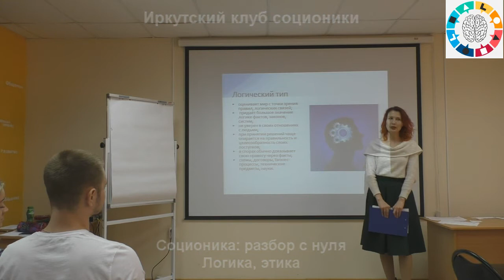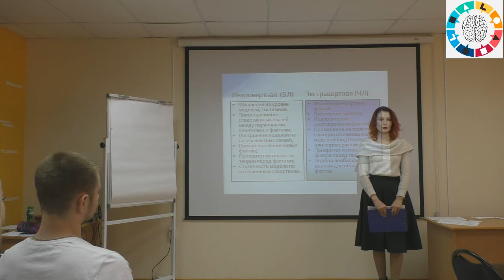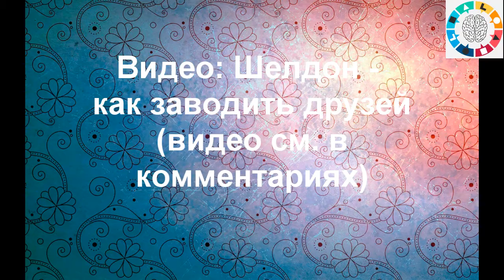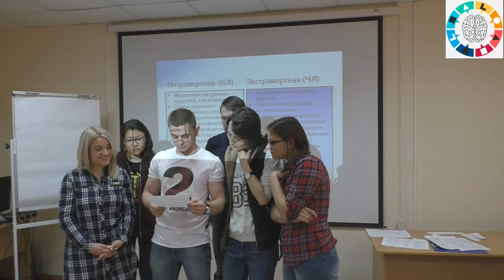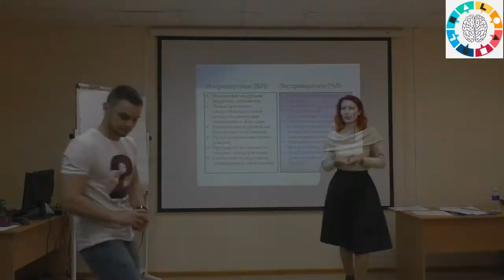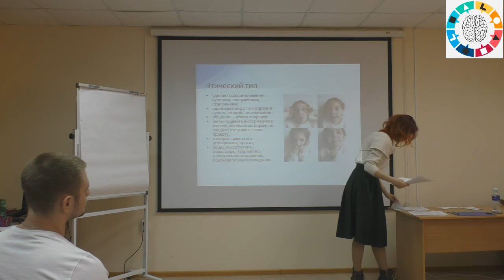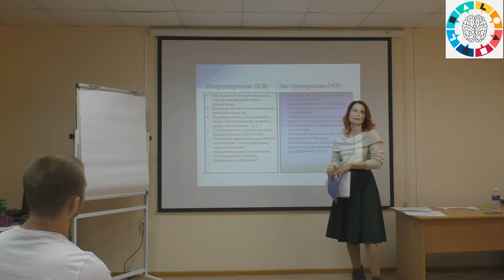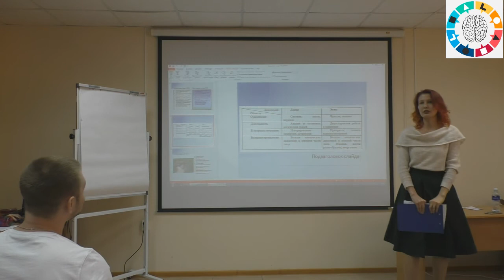Соционика: разбор с нуля. Логика, этика, аспекты